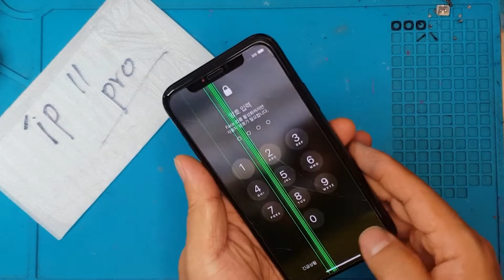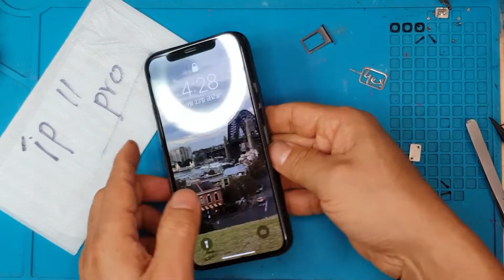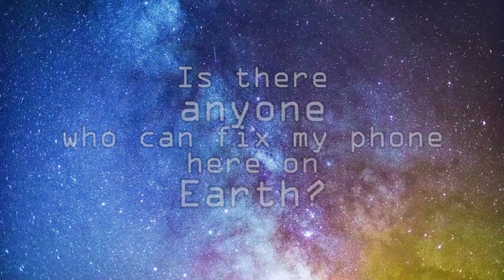Celular iPhone 11 Pro com listras verdes na tela! COMO RESOLVER | Troca de Tela iPhone 11 Pro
Seu iPhone 11 Pro está com listras verdes na tela? Não entre em pânico! Esse problema chato pode ter diversas causas e soluções, desde falhas no software até problemas no hardware.

Neste vídeo, te mostro um guia completo para resolver o problema das listras verdes na tela do seu iPhone 11 Pro de forma rápida e fácil.

Juntos, vamos:

Identificar a causa das listras verdes: falha no software, problema no hardware ou danos físicos?
Tentar soluções simples: atualização do iOS, reinicialização forçada, ajuste de brilho e restauração de fábrica.
Explorar soluções alternativas: usar o modo DFU, verificar se há danos por água e usar um aplicativo de reparo do sistema.
Encontrar ajuda profissional: entrar em contato com o suporte da Apple ou levar o iPhone a uma assistência técnica autorizada.
Não perca tempo! Assista agora ao vídeo e salve seu iPhone 11 Pro das listras verdes!